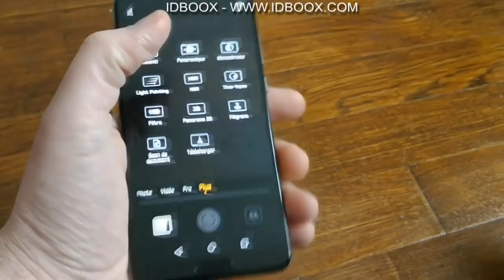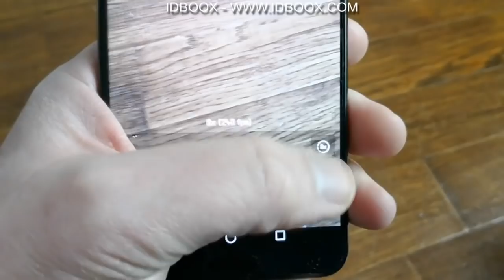Huawei P20 Pro - Comment utiliser Super Slow Motion trucs et astuces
Lire l'article sur IDBOOX :  Le Huawei P20 Pro rejoint le club des smartphones à faire du Super Slow Motion. Découvrez en vidéo notre astuce pour ne jamais rater vos enregistrements en Super Ralenti.